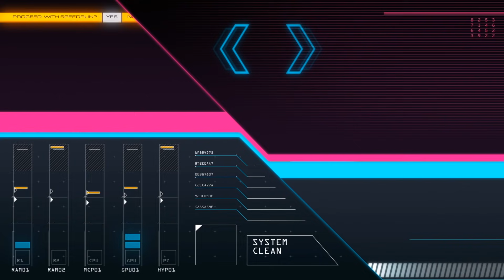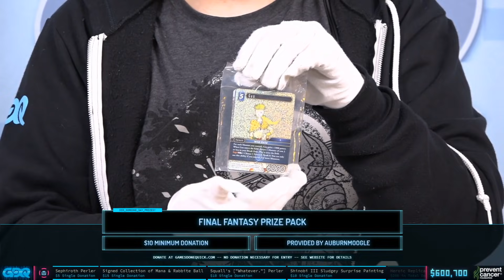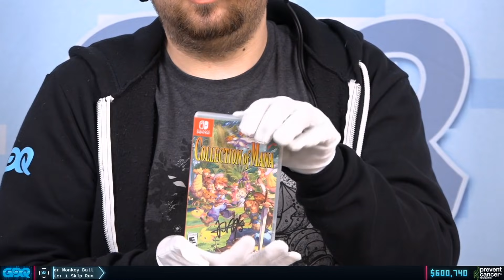Shinobi III: Return of the Ninja Master by Faust4712 in 29:34 - AGDQ2020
Runner introduction starts at 0:05
Run starts at 2:09
Blechy interviews Aquas and dosboxfalco at 36:04
Couch commentary is provided by Boostershane, Sonicman2005 and Kaiuftw
Lizstar is host